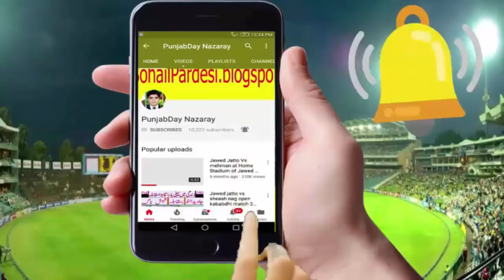Jawed Iqbal Jatto Vs Sheash Nag New Open Challenge Kabaddi Fight 2018 - Youtube